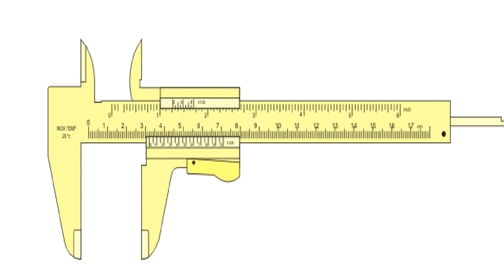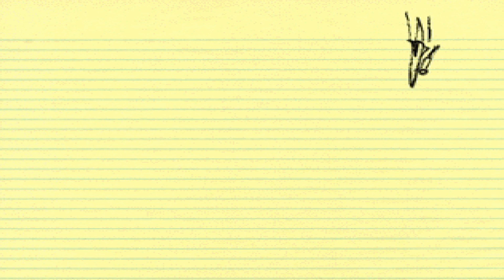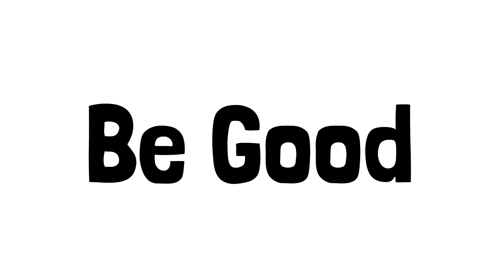One hour of work. What is it worth?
This is a thought experiment.

Being a contributor is free. If you would like to help us towards making the site, more dynamic, buying database space, and covering expansion projects please feel free to contribute at our Patreon we also accept crypto's.

Crypto support for the channel

Ethereum wallet
MEWxL253nv29nz2cne2evK3kztXg6xeQ6Q

Bitcoin wallet
M86TWdtcpjyaMjaG4EKYkECvvM4tqQ8NUV

LIte Coin
MH7DSDVtzXCuiAH2kJ3mNbjKTjBDGwEhnN

Purchase my novel
Radak Book 1
K.M. Hemmans

You can also google it, it is sold in many other places as well.

Radak is a four-novel saga covering the epic tales of two Patriarchs and their descendants. A tragic hero's story, the series weaves fiction, facts, and the human element in a thrillingly touching manner. Tremendous historical accuracy mixed with fantastic components give for a roller coaster ride both grounded in reality and dropped from imaginative precipices.

Radak Book 1: is a story of two men, Isaac and Mao, who grow up worlds apart in the mid-twentieth century. Mao's peaceful life is turned upside down by the sudden onset of the Korean War. After he escapes re-enlistment, he crosses paths with a strange being. Isaac's parents, pro-democracy activists, are murdered by the Sigurimi, the dreaded Albanian secret police. Soon after, they come knocking on Isaac's door again.

One hour of work.
What is it worth?